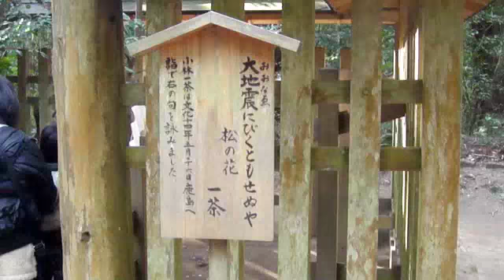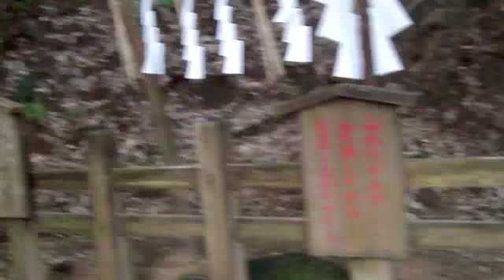2010鹿島神宮 初詣